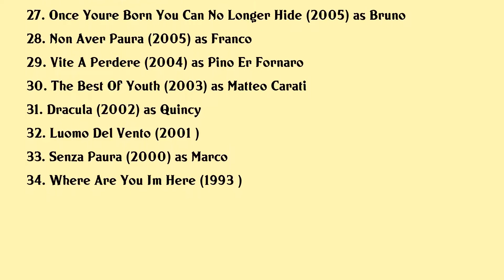Alessio Boni Movies list Alessio Boni| Filmography of Alessio Boni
Alessio Boni Full Movies List Filmography of Alessio Boni

Latest movies of Alessio Boni are:

1. Yara
2. Caliber 9
3. Revenge Room
4. Im Not A Killer
5. Giorgio Ambrosoli Il Prezzo Del Coraggio
6. Enrico Piaggio An Italian Dream
7. Tutte Le Mie Notti
8. Respiri
9. Agadah
10. The Girl In The Fog
11. In Un Posto Bellissimo
12. Maldamore
13. Gli Anni Spezzati
14. Parfums Dalger
15. The Tourist
16. Sinestesia
17. The Hush Connivers Of Silence
18. Christine Cristina
19. Wild Blood
20. Rebecca Az Elso Feleseg

Complete list of movies acted by Alessio Boni are in this video.

Please Comment down your favorite movie of Alessio Boni